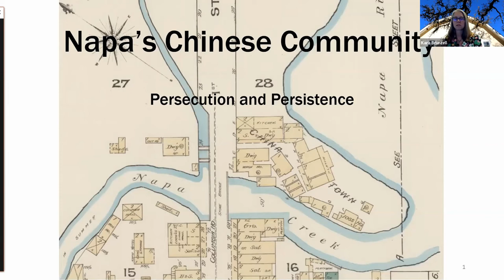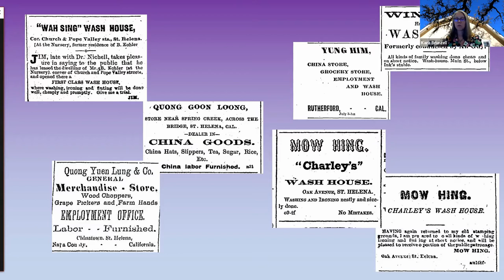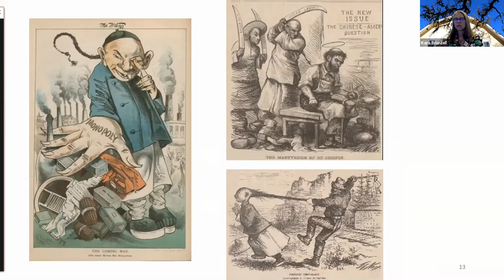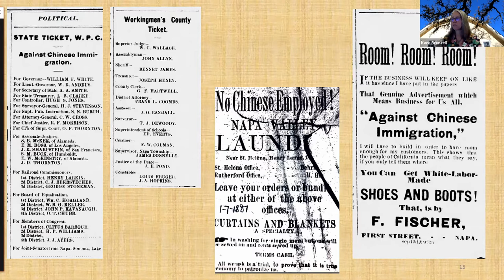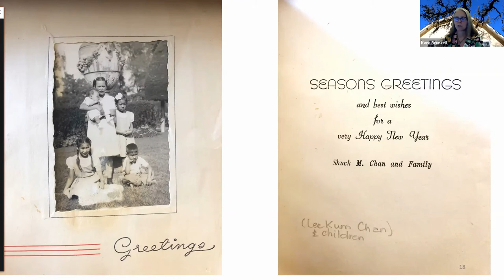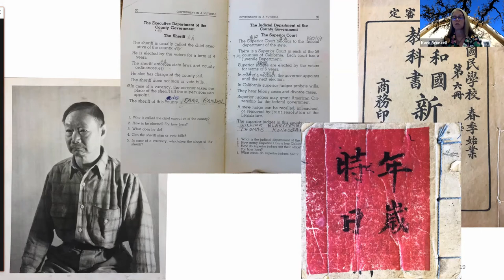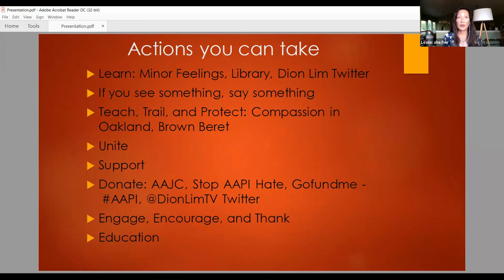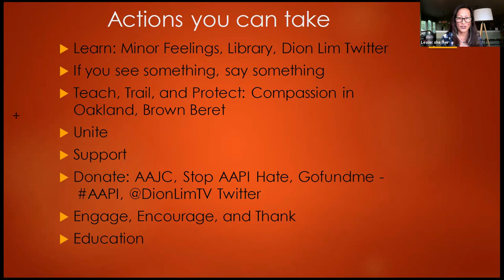The History of Napa's Chinese Community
The earliest Chinese immigrants came to Napa County at the same time as the Americans who established "Nappa City" in 1848. This presentation will discuss the establishment of Chinese communities in Napa County over subsequent decades, their cultural and economic contributions, the persecution they faced, and their persistence. Historic photographs, maps, and illustrations will help tell the story of the Chinese in Napa.

Kara Brunzell is a historian and architectural historian who works in historic preservation and cultural resource management. She studied history at UCLA and received a Master in Public history from Sacramento State. She has lived in Napa County with her family since 1996.